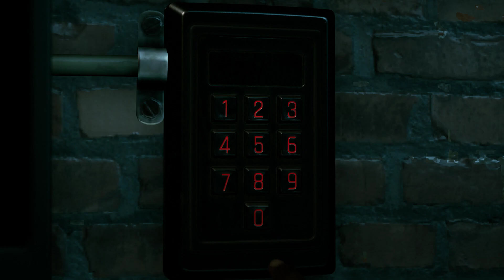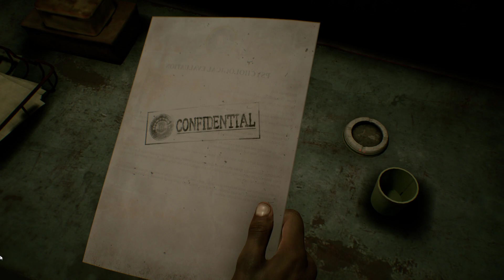Workshop Scene The Devil In Me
The promise of bed and breakfast soon gives way to the threat of bedlam and bloodlust...
The Devil in Me's premise is certainly a tantalizing one. An unsolicited invitation to spend the night in a remotely located reconstruction of H.H. Holmes’ house of horrors would seem easier to turn down than the volume on a silent movie